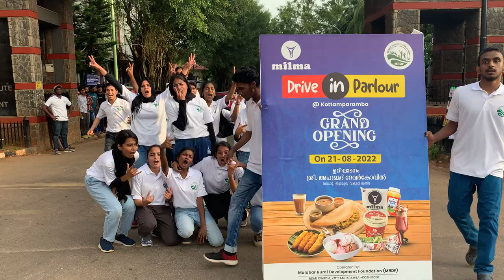Flash Mob | Dairy Science students VKIDFT & cdst PKD| MRDF | Malabar Milma 🔥🔥🔥